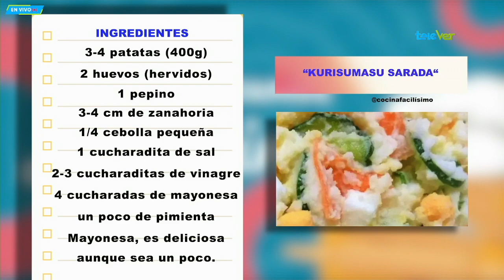Para estas fiestas navideñas prepara un "Kurisumasu Sarada"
Cocina | Para estas fiestas navideñas prepara un "Kurisumasu Sarada" y el chef Mitsuo Susuda te explica paso a paso.